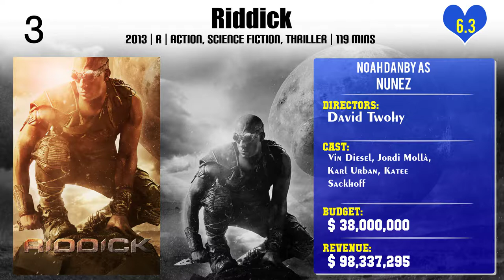Noah Danby Top 10 Movies of Noah Danby| Best 10 Movies of Noah Danby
Top 10 Movies of Noah Danby

Find the list of movies by Noah Danby you can find more information, movie trailers, posters, reviews, youtube links in below link.

Please Comment down your favorite movie of Noah Danby